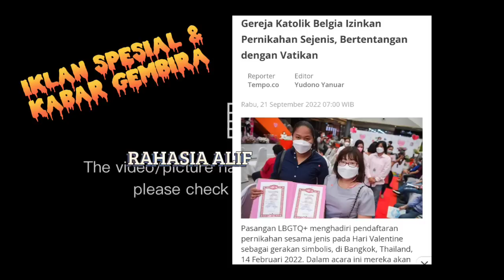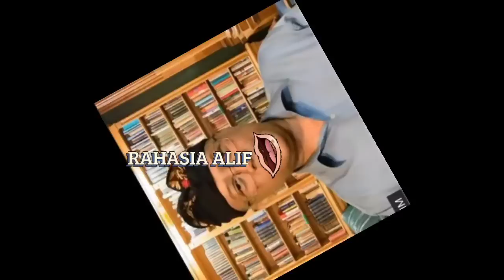Pdt BENNY SOLIHIN: KAUM MILENIAL SUDAH OGAH KE GEREJA